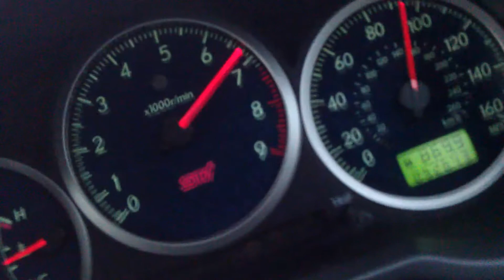Subaru Impreza WRX STi 60-100mph acceleration pull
Quick video of a 60-100mph pull. Slight up hill.

Blanked DV making an awesome chirping sound. Blitz Nur Spec R making the noise!